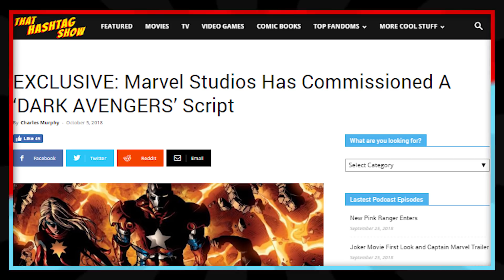VAI TER FILME DOS VINGADORES SOMBRIOS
Vingadores 4 e depois Vingadores Sombrios? Saiu uma notícia indicando isso. Vamos seguir esse raciocínio e ver no que vai dar!

O primeiro filme lançado no Universo Cinematográfico Marvel foi Homem de Ferro (2008), que começou a primeira fase de filmes culminando no filme crossover Os Vingadores (2012). A Fase Dois começou com Homem de Ferro 3 (2013), e concluiu com Homem-Formiga (2015). A franquia está atualmente na Fase Três, que começou com o lançamento de Capitão América: Guerra Civil (2016). A Marvel Television expandiu o universo ainda mais, primeiro para a rede de televisão com Agents of S.H.I.E.L.D. na ABC na temporada de televisão 2013–14, seguido por streaming com Demolidor na Netflix em 2015 e Fugitivos na Hulu em 2017, e depois para a televisão a cabo com Manto & Adaga na Freeform em 2018. A Marvel Television também produziu a série digital Agents of S.H.I.E.L.D.: Slingshot, que é um complemento para Agents of S.H.I.E.L.D. Álbuns de trilha sonora foram lançados para todos os filmes, juntamente com muitas das séries de televisão, assim como o lançamento de álbuns de compilação contendo música existente ouvida nos filmes. O UCM também inclui quadrinhos tie-ins publicados pela Marvel Comics, enquanto a Marvel Studios também produziu uma série de curtas-metragens diretamente em vídeo e uma campanha de marketing viral para seus filmes e o universo com o programa fictício de notícias WHIH Newsfront.

Marvel Studios
Marvel Studios (originalmente conhecida como Marvel Films entre 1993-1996) é um estúdio de cinema norte-americano parte do conglomerado The Walt Disney Company. Marvel Studios trabalha em conjunto com a Walt Disney Studios para distribuição e marketing. Tem o produtor de cinema Kevin Feige como presidente. Anteriormente, o estúdio era um subsidiário da Marvel Entertainment até que a Disney reorganizou as empresas em agosto de 2015. Foi anteriormente chefiado por Avi Arad, que renunciou sua liderança no estúdio.

Dedicado à produção de filmes baseados em personagens da Marvel Comics, o estúdio criou a franquia de mídia Universo Cinematográfico Marvel. Desde 2012, os filmes da Marvel Studios são distribuídos pela Walt Disney Studios Motion Pictures, tendo sido anteriormente distribuídos pela Paramount Pictures de 2008 a 2011. Universal Pictures distribuiu O Incrível Hulk (2008) e tem o direito de preferência para distribuir qualquer futuro filme do Hulk produzido pela Marvel Studios, enquanto a Sony Pictures distribuiu Spider-Man: Homecoming (2017) e distribuirá qualquer futuro filme do Homem-Aranha feito em parceria com a Marvel Studios.

A Marvel Studios já lançou 20 filmes dentro do Universo Cinematográfico Marvel, desde Homem de Ferro (2008) até Homem-Formiga e a Vespa (2018). Todos esses filmes compartilham continuidade uns com os outros, juntamente com os "One-Shots" produzidos pelo estúdio e as séries de televisão produzidas pela Marvel Television.

• Minha Caixa Postal: